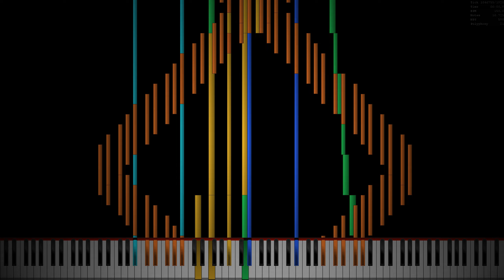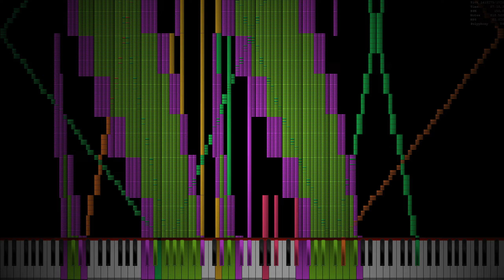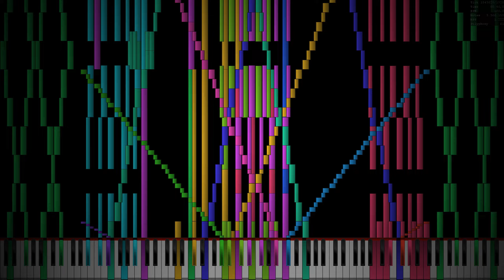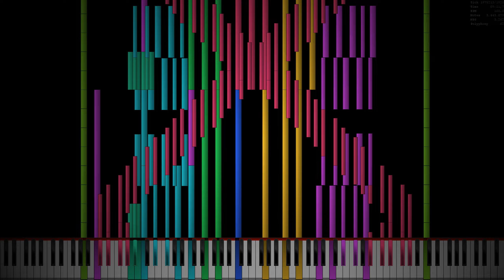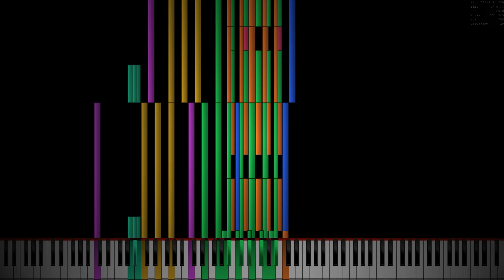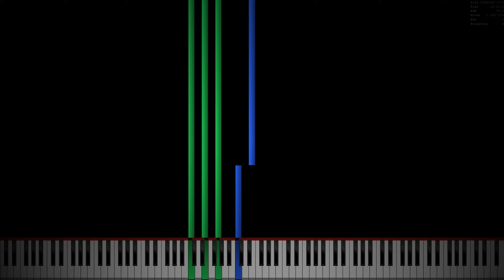[Black MIDI] Harmony of Nusantara 2024 - Final 1 (7.9 Million Notes)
Another Black MIDI video. This is Harmony of Nusantara for this year and it's more better than the 2023 one. Harmony of Nusantara is a annually hosted medley that contains any Indonesian music and released every middle August.

Overture:
The intro of this medley, describes the entire Indonesian in single song.

0:00 Overture: Rayuan Pulau Kelapa

Act 1: Perjuangan
First part of this medley, It means struggle. This describes the process of forming a single country.

1:48 Tanah Air
2:27 Indonesia Bersatulah
3:18 Indonesia Raya

Act 2: Merdeka atau Mati!
Second part of this medley. It means freedom or death. This describes the euphoria of the people and the struggle after the Proclamation of Independence.

5:09 Hari Merdeka
5:44 Sorak Sorak Bergembira
6:22 Halo Halo Bandung
6:48 Hidup Sudirman

Act 3: Singkirkan para Imperialis!
Third and last part of this medley. It means Rid of Imperialist. This describes the first era of the Indonesia after the Indonesian National Revolution.

7:43 Barisan Sukarelawan Indonesia
8:25 Ganyang - Dwikora
8:52 Maju Tak Gentar
9:40 Mars TNI

Farewell:
The end of this medley.

10:30 Farewell: Bangun Pemudi Pemuda

Some of the original music (if wanted or you're Indonesian but doesn't know some of the music)

♬MIDI Information:

MIDI Authors: PopoTheGamer, Ardi Hacker BMI, Lyzen's Piano, and Zayeal Keys.
Original Video: Haven't made the list yet

Software Renderer: UMP by PipiraMine
Soundfont Name: Brilliant CFX Concert Grand v2.3 (Reverb + Binaural)

© Something (Video and/or Thumbnail) want to be taken down?